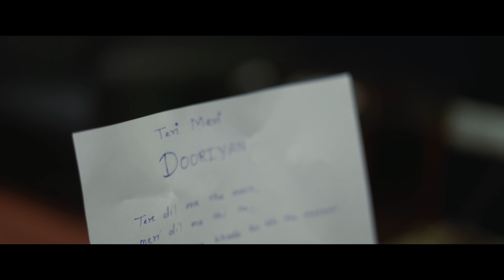Naushad Shaikh - Teri Meri Dooriyan (Official Music Video)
Produced By: Naushad & Zain

Performed By: Naushad Shaikh

Composed By: Naushad Shaikh & Wardhan

Written By: Wardhan

Music Production: Khalid Musics & Kshitij Gaikwad

Mixed & Mastered By: Kshitij Gaikwad (Decibel Work Studio)

Concept, Cinematography, Edited & Directed By:VISHAL WAKCHAURE

Featuring: Naushad Shaikh & Neha Shaikh

Vocals: Naushad Shaikh

Piano: Khalid Shaikh

Violin: Prafall Waghmare

Acoustic Guitar: Shrikant Pawade

Bass Guitar: Zainul Abidin